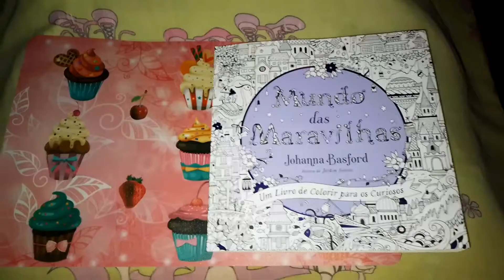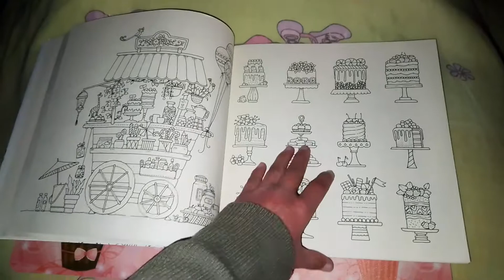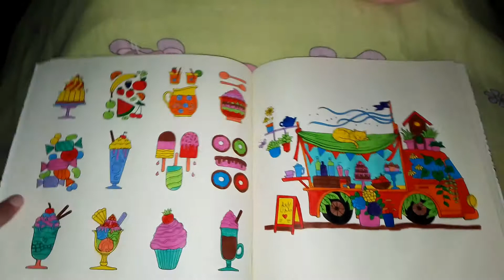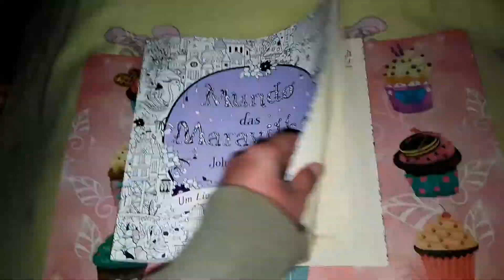+ de 10 coloridos no livro - Mundo das Maravilhas / Johanna Basford 😍😍